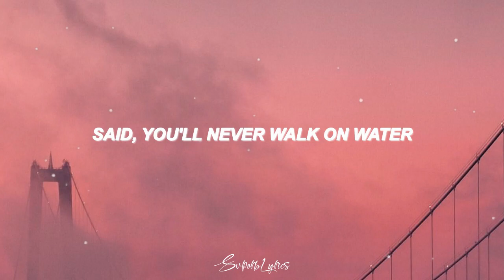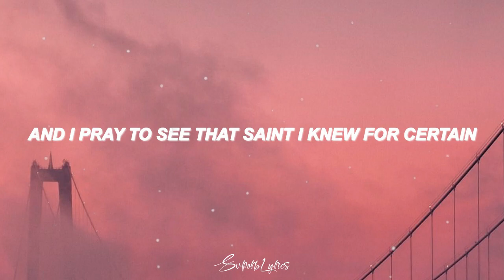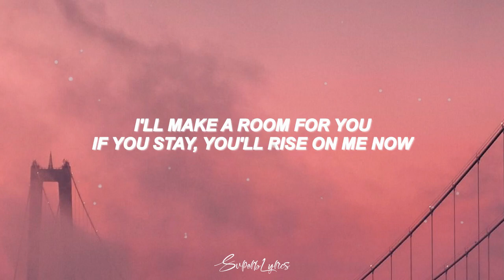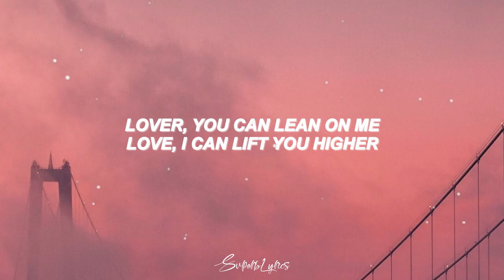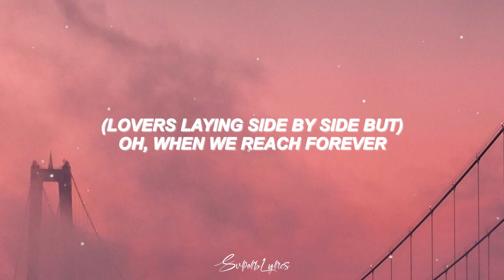Isak Danielson - Almost Heaven (Lyrics)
Lyrics video for "Almost Heaven" by Isak Danielson

Lyrics:

There’s an angel in the window
On a West Virginia church door swinging open
And he’s pointing to the exit sign
Said, you’ll never walk on water
If you wait until the river’s frozen over
In the Shenandoah summer

Well, it was almost heaven
Choirs singing in robes of white
Almost heaven
Lovers laying side by side but
When we reach forever
Will there be a place where you and I may find home?

So I keep a candle burning
And I pray to see that Saint I knew for certain
But it’s just my own reflection now
And that silhouette in the window
Is the shape of someone I don’t quite remember
Dancing in the fire

Almost heaven
In heaven

I’ll make a room for you
If you stay, you’ll rise on me now
Lover, you can lean on me
Love, I can lift you higher
Said, I’m making a room for you
Will you keep your eyes on me now?
Lover, lean on me
Oh, I can lift you higher, oh

And it was almost heaven
Oh, it was almost heaven
Oh, when we reach forever
In heaven
Make our home in heaven